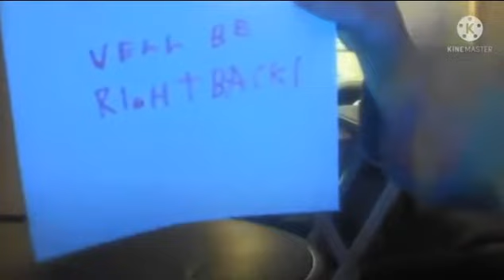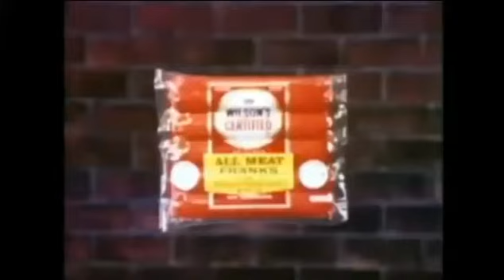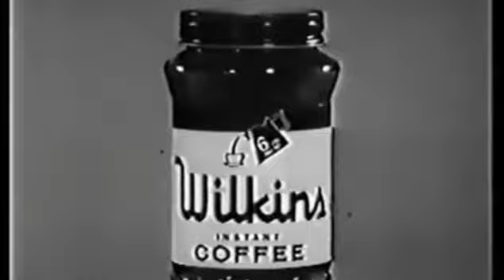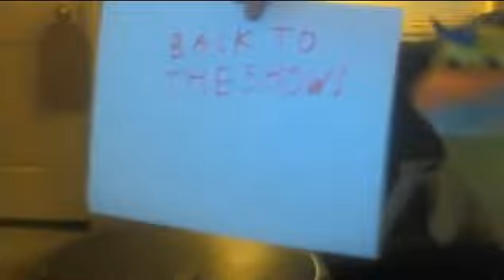MaroKids On Nick Commercial Break (February 25th, 2022)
Enjoy The Commercial Break!